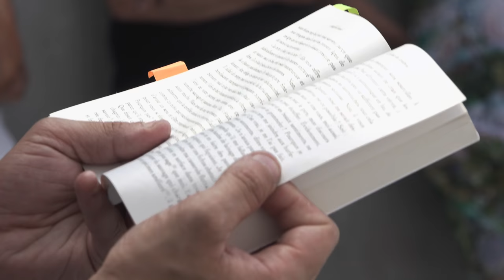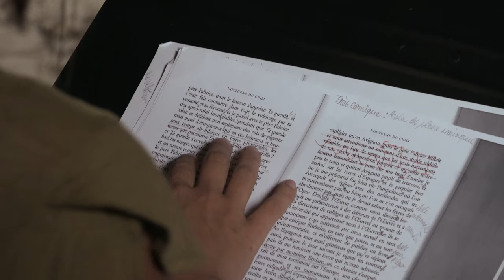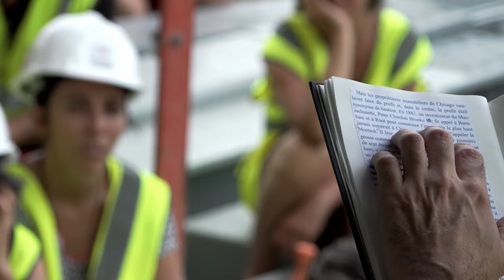Paysages / INSITU 3e édition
Rencontre avec Cécile Quintin, directrice de l'association Lettres du Monde, autour de la 3e édition du marathon littéraire « INSITU, lire le monde, lire ma ville, lire les paysages ». Des lectures publiques de textes d’auteurs étrangers mis en voix par des comédiens dans des lieux insolites, le 8 et 9 juillet 2017 à Bègles, Bordeaux, Floirac et Mérignac.